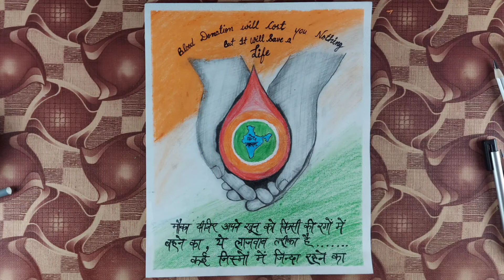Blood donation poster pencil art|| draw easily ❤️